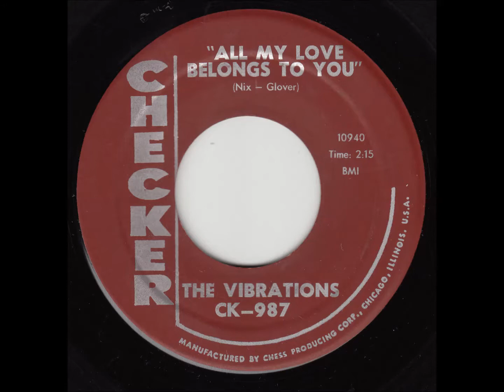All My Love belongs To You - Vibrations